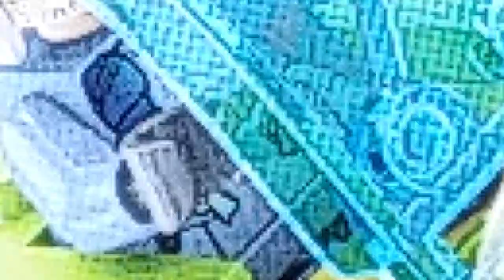LEGO Rescue Team Minifigures (knock-off) Sembo Block 603021-603028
In this episode let's take a look at these (knock-off) LEGO Rescue Team Minifigures
Brand: Sembo Block
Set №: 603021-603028